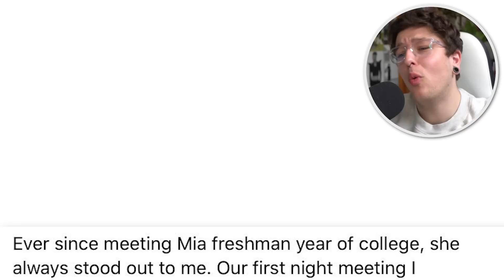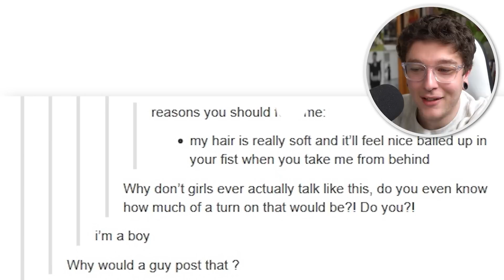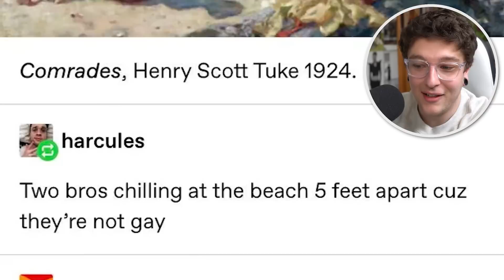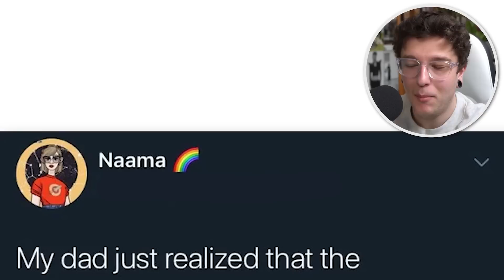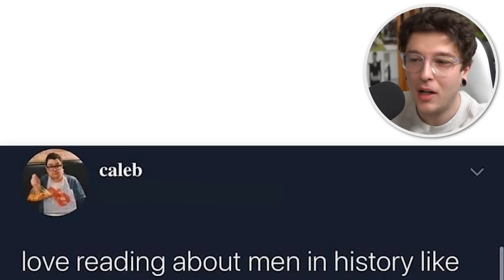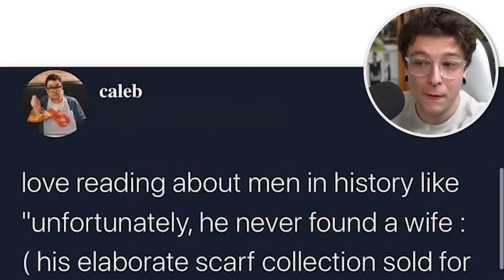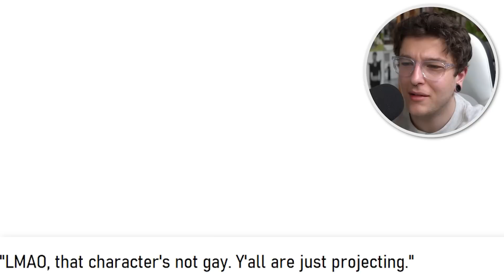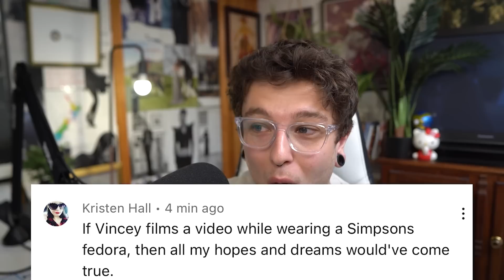r/SapphoAndHerFriend | “friends”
Top posts from r/SapphoAndHerFriend on Reddit
r/SapphoAndHerFriend  -  Hope you enjoyed!